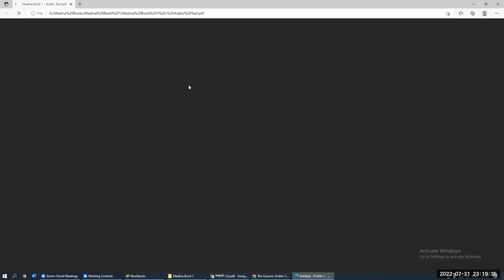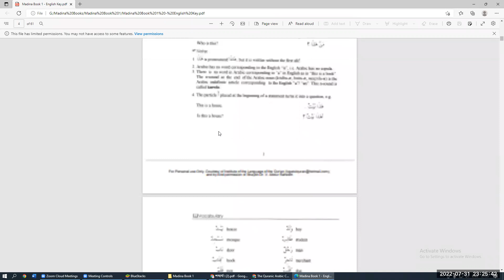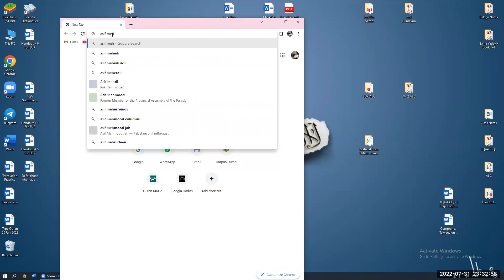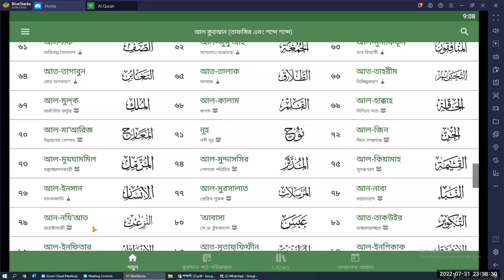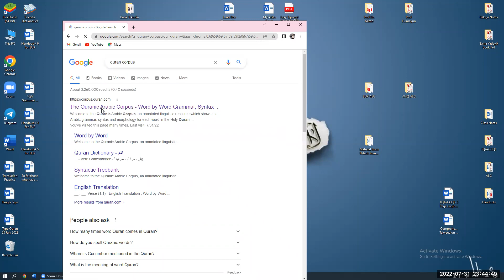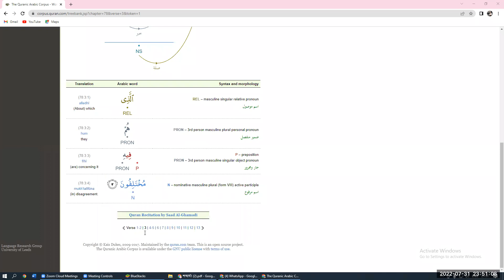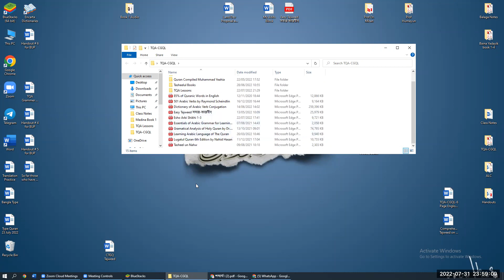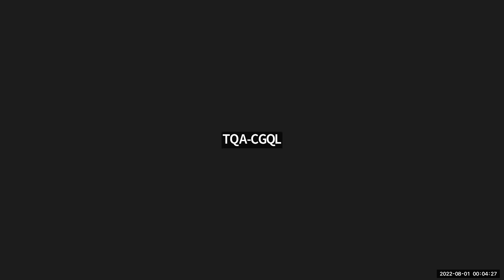TQA-CGQL-8 || Lecture : 21 || 31 July 2022 || Brig Gen Shah Alam (Retd)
আপনি কি মহাগ্রন্থ আল-কুরআন সরাসরি আরবী থেকে বুঝে পড়তে চান? আপনি কি আরবী শিখতে আগ্রহী? আপনার জন্যই Tasheelul Quran Academy - TQA - তাসহীলুল কুরআন একাডেমী নিয়ে এল ‘Comprehensive Grammar on Quranic Language TQA-CGQL-8’ কোর্স। কোর্সটি করলে, ইনশা-আল্লাহ আপনি কুরআন বুঝে পড়তে পারবেন। আপনার সামনে উন্মোচিত হবে কুরআন-সুন্নাহর এক অফুরন্ত ভাণ্ডার। আসুন আমরা সকলেই একসাথে কুরআনের সাগর অবগাহনে সহযাত্রী হই।

Course Name: TQA-CGQL-Batch 8. (No course Fee)
Tasheelul Quran Academy (TQA). Assalamu Alaikum. TQA is going to conduct its 8th course on *Comprehensive Grammar on Quranic Language (CGQL) as under:

1. Course Starts: 08 May 2022. Total 32 Class each of 1.5 hrs.
2. Time: Every Sunday and Wednesday from 9:00 pm to 10:30pm
3. Pre-requisite Qualification: Ability to read the holy Quran.
4. Link to join TQA-CGQL-Batch 8 WhatsApp Group
5. End State. In shaa Allah, one will be able to embark on Self-Study to understand the Quran.
6. Meeting ID: 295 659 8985. Passcode: TQA
7. Instructors: Brig Gen Shah Alam Chowdhury, SGP, ndc, afwc, psc (Retd).